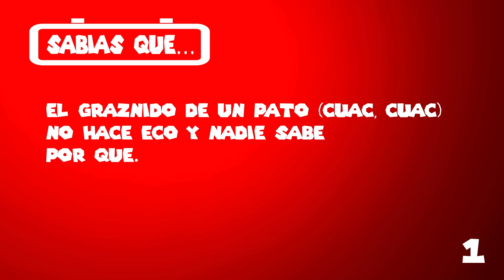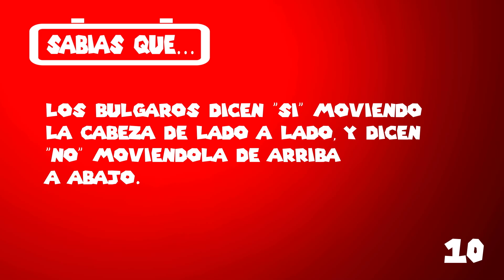10 cosas que deberías saber antes de morir #12.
¿Sabias que.. ?
Listar con cosas interesantes por saber acerca de naturaliza humanidad y algunas otras cosas curiosas del mundo.